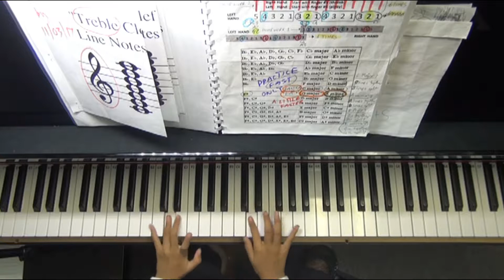How To Play Piano: C Major_by SYDNEY